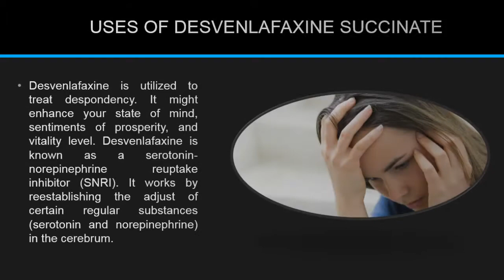UTILIZE DESVENLAFAXINE SUCCINATE FOR DEPRESSION DISORDER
Desvenlafaxine Succinate is utilized to treat despondency. It works by reestablishing the adjust of certain regular substances (serotonin and norepinephrine) in the cerebrum.